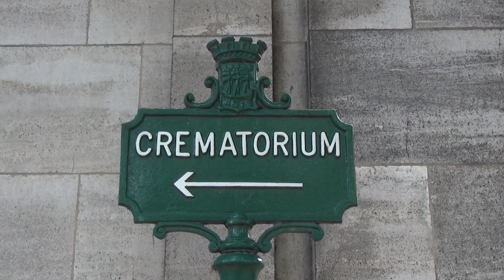CRÉMATORIUM DU PÈRE LACHAISE : NON À LA PRIVATISATION !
Ils ont décidé de marchandiser nos morts !
La Ville de Paris a décidé de déléguer la gestion des crématoriums parisiens à une entreprise privée (FUNECAP)
Avec @Decidonsparis nous avons entrepris un recours au tribunal administratif.
Préservons nos biens communs !